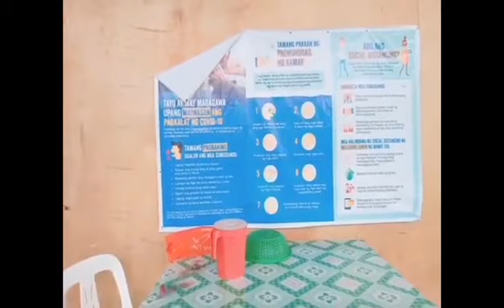DAY 1(QUARANTINE) SAMAR ISLAND